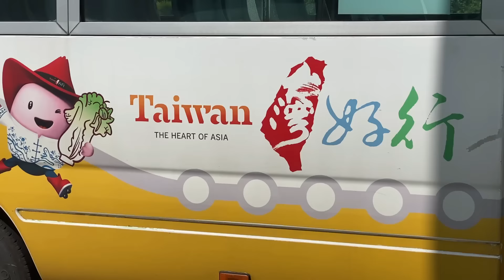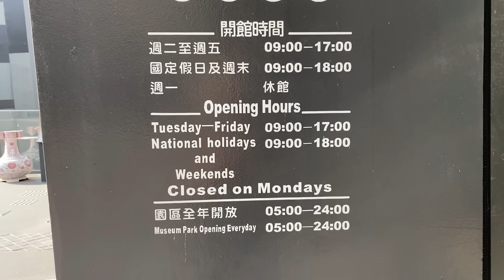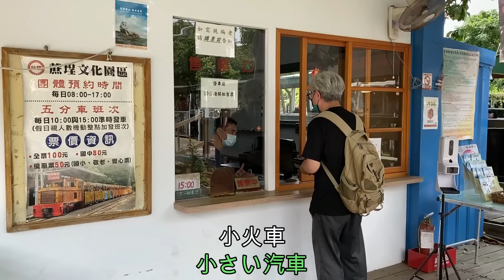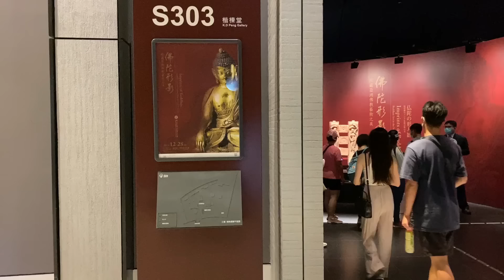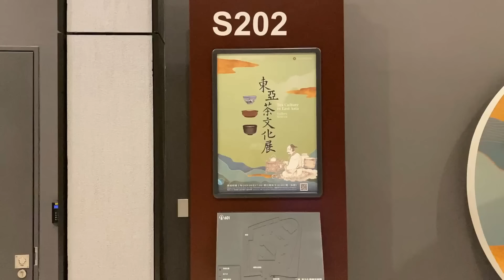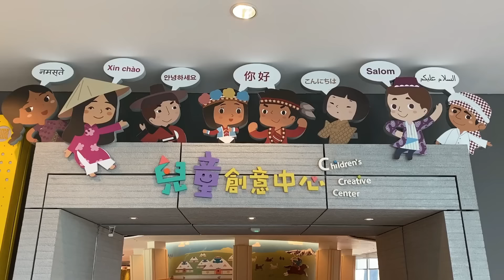日本人嘉義之旅.參加「慢遊嘉義～故宮南院好行」,到故宮南院和蒜頭糖廠.體驗非日常的南台灣生活.台湾南部の嘉義へ。故宮南院と蒜頭の製糖工廠跡を巡る旅に行って来ました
日本人的嘉義之旅，跟著超級爺爺的腳步搭乘 台灣好行故宮南院線 一起「慢遊嘉義」吧!
蒜頭蔗埕文化園區 乘著懷舊五分車回憶著爺爺小時候的童趣，探索老糖廠的新意義。
故宮南院 沉浸在南台灣最熱情的陽光中，悠遊在中華五千年的歷史長河裡。
一起搭乘「台灣好行故宮南院」來趟讓自己永生難忘的嘉義之旅吧!

喜歡旅遊！喜歡獨嘉風景！
👉一手旅遊資訊，搜尋粉專「慢遊嘉義」